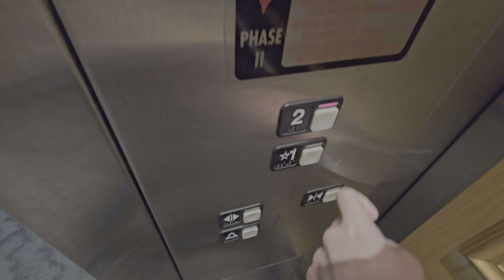Samsung Galaxy S23: Basic Schindler MT Elevator - Birmingham Botanical Gardens - Birmingham, AL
As the title states, this is my first video of my brand new Samsung Galaxy S23. This phone replaces my Galaxy S21, which I used as my primary camera for videos for the last 2.5 years. There were no major issues with my S21, but I chose to trade it in due to a deal with Samsung that I didn't want to pass up (my trade-in took $500 off the price of the S23, allowing me to get it for well under $400)

As for the elevator, it is a basic elevator that I've wanted to film since 2016, but have up until now been unable to. I've been coming to this place with for many years, and am glad to have finally gotten a take.

Note that this is a raw video; this is intentionally unedited since my the video editing software I typically use reduces the quality to 1080p60. This way, the video is available in 4K resolution. Since my edits are usually minimal (mostly just to include an end screen), I am considering keeping this style and removing the end screens from my future videos. The auto-FPS, video stabilization, high bitrate, and HDR10+ options were all enabled in this video.